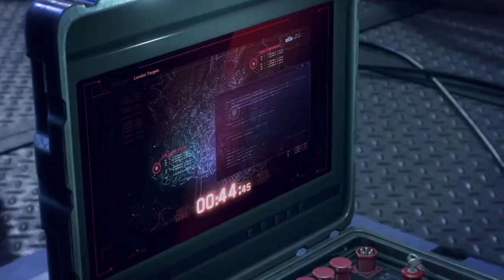Découverte watch dog legion #1